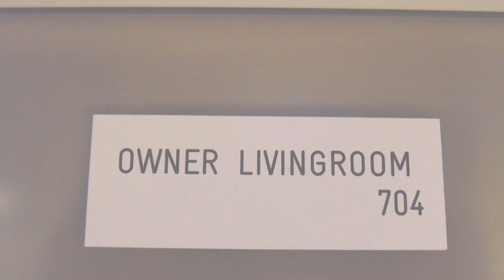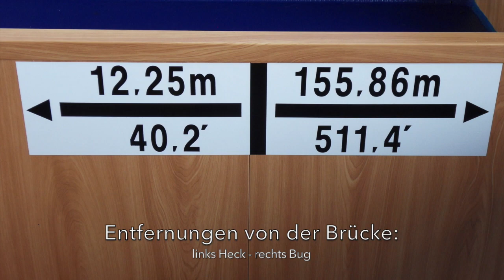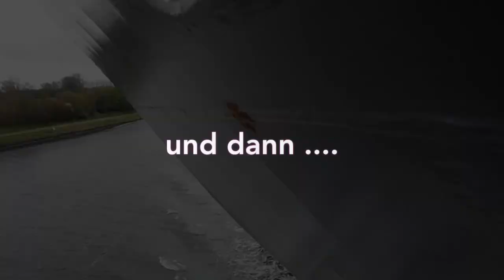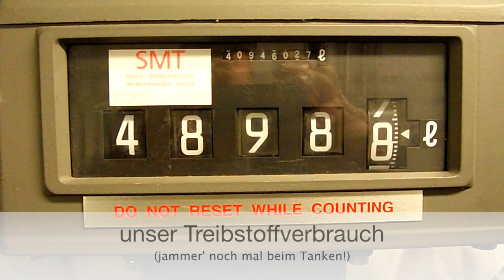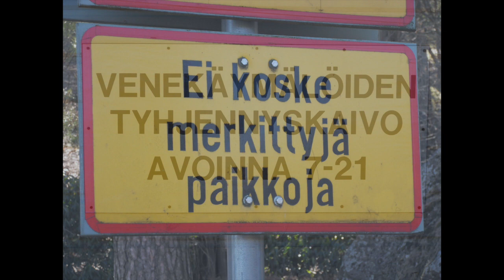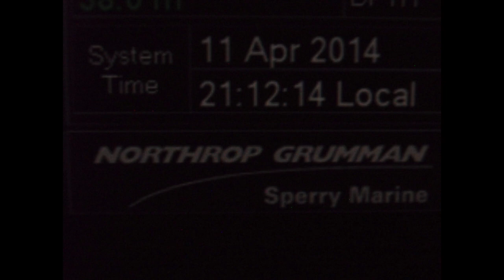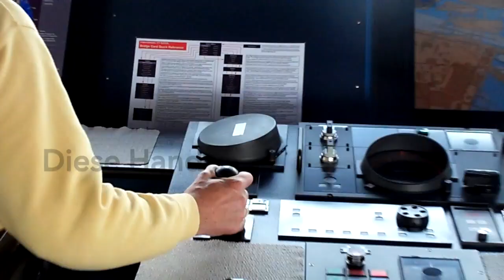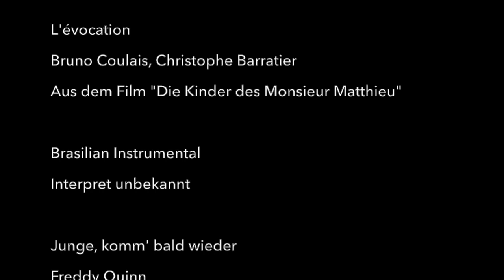Frachtschiffreise April 2014